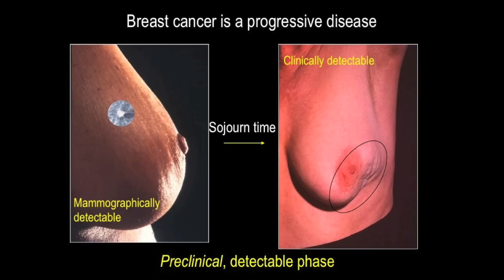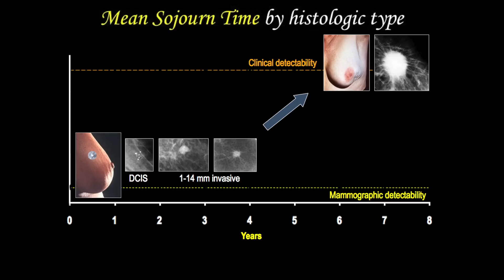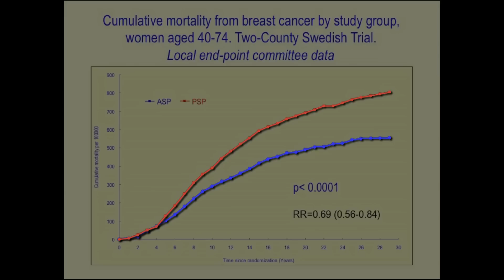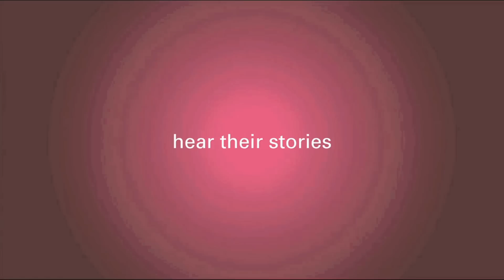What is The Value of Routine Screening and Mammography?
What is the value of routine screening and mammography? Todd Hartley, founder of Breast Cancer Answers, sat down with Dr. Laszlo Tabar, the world's leader in breast mammography, to discuss how valuable routine screening and mammography can be. Dr. Tabar discussed the importance of early detection, using scientific trials to explain how critical routine exams can be.